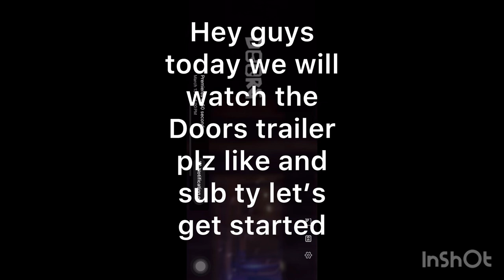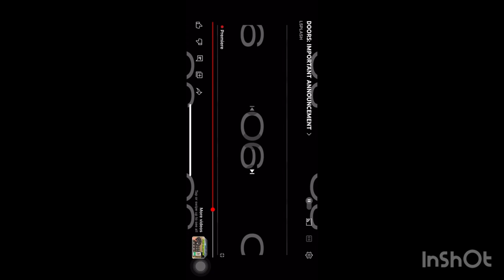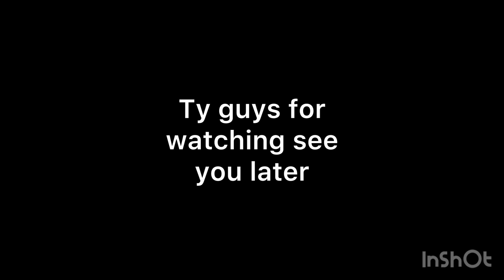Doors trailer finally came out!!!!!!